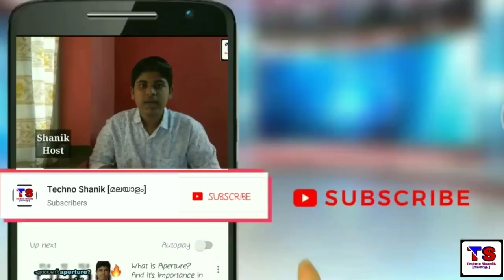These Shopping Channels Are Fraud| My Worst TV Shopping Experience Naaptol, Telebuy | സൂക്ഷിക്കുക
In this video I'm explaining my worst shopping experiences from Naaptol telebuy and other TV Shopping Channels are they reliable? Do they supply good quality Product? Can we buy from Naaptol? Answer for everything and my personal experience is also shared in this small video

ഞാൻ ഇതുപോലുള്ള technology വാർത്തയുമായി ഇനിയും വരും കണ്ടതിനു നന്ദി തുടർന്നും ഇൗ ചാനെൽ സന്ദർശിക്കുക നമുക്ക് ഒരുമിച്ച് മുന്നേറാം

മലയാളി എന്ന നിലയിൽ പരസ്പരം support ചെയ്യുക നമുക്ക് പൊളിക്കാം ബ്രോ.

നമുക്ക് ഒരുമിച്ച് ചേരാം

ഇൗ ചാനലിനെ കുറിച്ച്
Techno Shanik enna ee channel technology മായി ബന്ധപ്പെട്ട് നിങ്ങൾക്ക് പഠിപ്പിക്കാൻ ആഗ്രഹിക്കുന്നു ദിവസം ഒരു വിഡിയോ എന്നതാണ് uploading രീതി

Technology പഠിക്കൂ
മലയാളത്തിൽ.